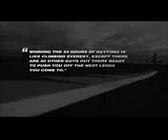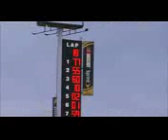Daytona Dream Part 3 of 5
Daytona Dream" chronicles the year-long efforts of Scott Tucker & Level 5 Motorsports to assemble a dream team of elite race car drivers in hopes of winning North America's most prestigious endurance racing event, the Rolex 24 At Daytona.